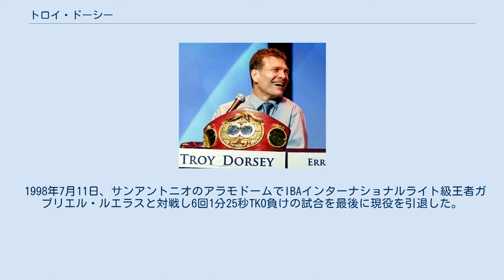トロイ・ドーシー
トロイ・ドーシー（Troy Dorsey、1962年11月19日 - ）は、アメリカ合衆国の男性プロボクサー・キックボクサー。
テキサス州マンスフィールド出身。
第6代IBF世界フェザー級王者。
キャリア前半はキックボクサーとして強打の実力者として活躍し、キックボクシングのライト級世界王者とバンタム級世界王者、全米フェザー級王者になる実績を残した。
キックボクサーでの成績は35戦33勝中24KO勝ち2敗。
キックボクシングアマチュア時代は1985年にロンドンで行われたセミコンタクト・フルコンタクトのキックボクシングで金メダルを獲得。
1987年の大会ではセミコンタクトでは銀メダル、フルコンタクトでは金メダルを獲得した。
 1TKO勝ちで白星でデビューを飾った。
 1989年2月5日、ニュージャージー州アトランティックシティで17戦無敗のアンソニー・ボイルと対戦し最終10回2分53秒TKO勝ちで世界ランカー入りを果たす。
 1989年8月10日、モンタナ州でNABF北米フェザー級王者ハロルド・ローデスと対戦し10回2分46秒TKO勝ちで王座獲得に成功した。
 1990年2月4日、世界初挑戦をネバダ州ラスベガスのラスベガス・ヒルトンでIBF世界フェザー級王者ホルヘ・パエスと対戦し12回1-2の判定負けで王座獲得に失敗した。
 1990年7月8日、ラスベガス・ヒルトンでIBF・WBO世界フェザー級統一世界王者ホルヘ・パエスと対戦し12回1-1の三者三様の引き分けに終わり王座獲得に失敗した。
 1990年11月18日、後のIBF世界フェザー級王者トム・ジョンソンと対戦し、12回0-1の引き分けでNABF王座初防衛に成功した。
 1991年6月3日、シーザーズ・パレスでホルヘ・パエスが返上で空位になったIBF世界フェザー級王座決定戦をアルフレド・ランゲルと対戦し初回2分37秒KO勝ちで王座獲得に成功した。
 1991年8月12日、カリフォルニア州イングルウッドのグレート・ウェスタン・フォーラムでマヌエル・メディナと対戦し、2回にダウンを奪うも、わずか2か月の短命に終わり12回0-3の判定負けで初防衛に失敗し王座から陥落した。
 1992年2月18日、ニューヨークのパラマウント・シアターで26戦全勝の戦全勝のWBCアメリカ大陸フェザー級王者で後のWBC世界フェザー級王者ケビン・ケリーと対戦し12回0-3の判定負けで王座獲得に失敗した。
 1993年2月21日、元IBF世界フェザー級王者カルビン・グローブと対戦し10回0-3の判定負け。
 1993年6月7日、ラスベガスのトーマス&マック・センターで後の世界6階級制覇王者オスカー・デ・ラ・ホーヤと対戦し初回終了時棄権で世界ランカー外になった。
 1994年10月27日、ワシントンD.C.でNABF北米スーパーフェザー級王者で24戦全勝のエディー・ホンプソンと対戦し12回0-3の判定負けで王座獲得に失敗した。
 1996年10月18日、デンマークでIBO世界スーパーフェザー級王者ジミー・ブレダルと対戦し8回TKO勝ちで王座獲得に成功した。
 1997年10月4日、ニュージャージー州アトランティックシティのシーザーズ・ホテル・アンド・カジノでNABF北米スーパーフェザー級王者で後の世界2階級制覇王者ヘスス・チャベスと対戦し7回TKO負けで王座獲得に失敗した。
 1998年7月11日、サンアントニオのアラモドームでIBAインターナショナルライト級王者ガブリエル・ルエラスと対戦し6回1分25秒TKO負けの試合を最後に現役を引退した。